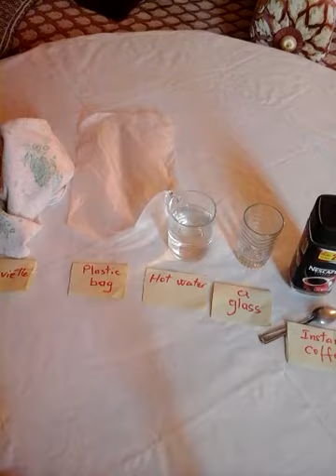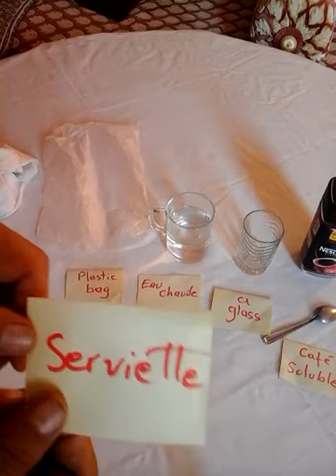The trick How to make a perfect 100% cup of coffee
I invited a friend soldier one day and he taught me about a magic trick , to make a cup of coffee; better than a coffee machine; extracting all the aroma founded in coffee and with a cup of coffee with a beautiful golden froth; as a crown on the head of a queen